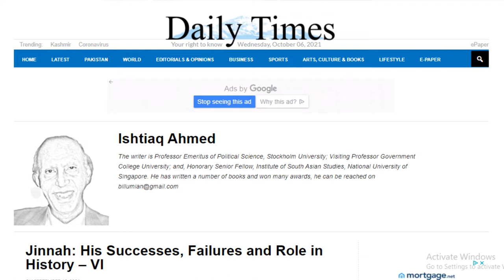Pakistan The Garrison State by Dr. Ishtiaq Ahmed | Book Review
"This study seeks to solve the following puzzle: In 1947, the Pakistan military was poorly trained and poorly armed. It also inherited highly vulnerable territory vis-à-vis the much bigger India, aggravated because of serious disputes with Afghanistan. Over the years, the military, or rather the Pakistan Army, continued to grow in power and influence, and progressively became the most powerful institution...  Over time, Pakistan succumbed to extremism and terrorism within, and was accused of being involved in similar activities within the South Asian region and beyond. Such developments have been ruinous to Pakistan’s economic and democratic development. This study explains how and why it happened." [OUP website]